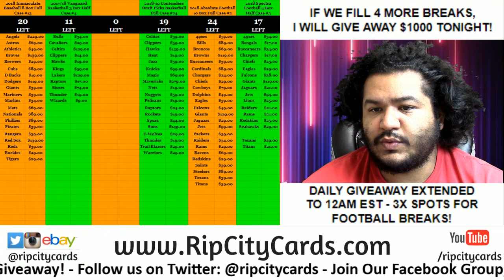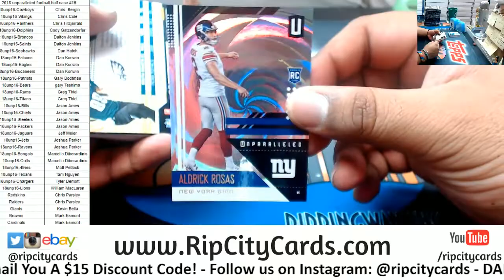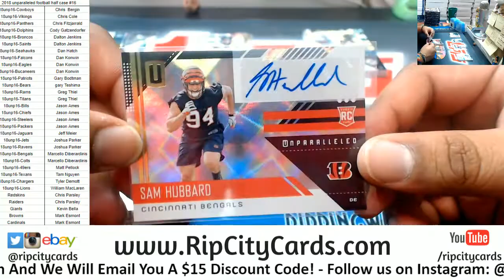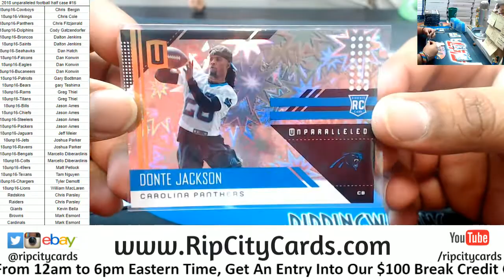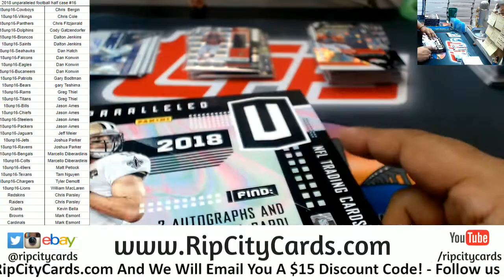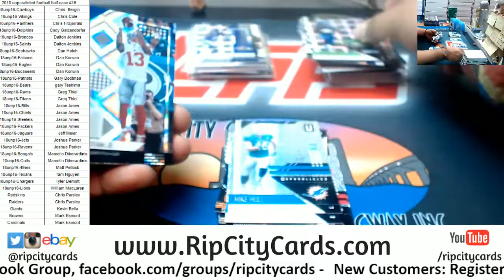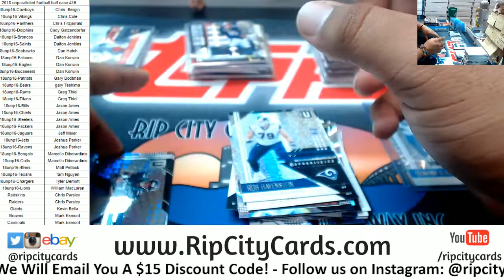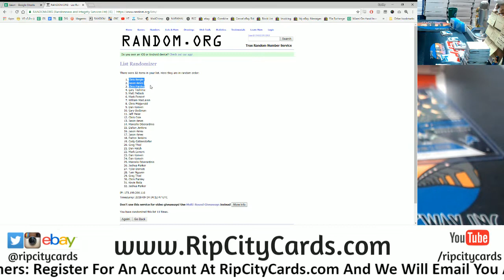2018 Unparalleled Football Half Case #16 RCC